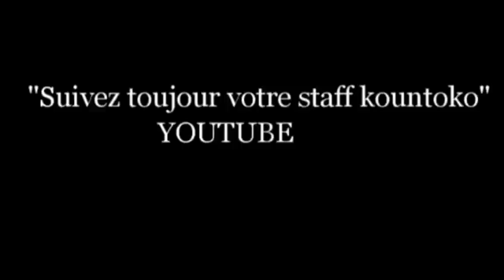kountoko Nimafo N'difa 10 Film guinéen version malinke